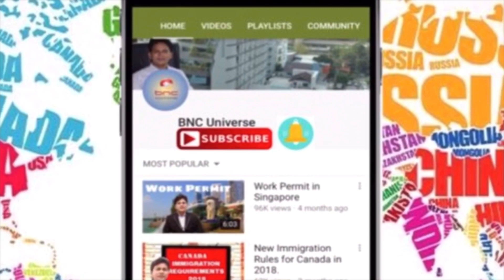Canada Graduate Retention Program || Canada is giving 20,000 Dollar to move to Saskatchewan